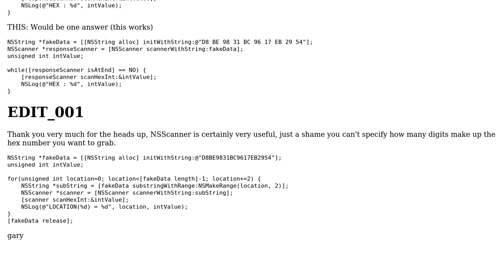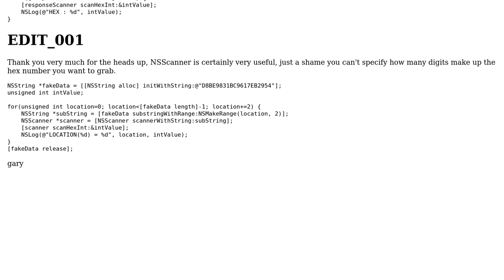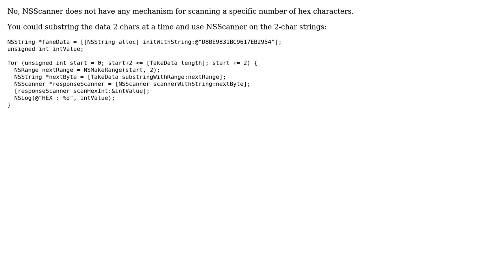Can NSScanner parse via a set number of characters?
With thanks & praise to God, and with thanks to the many people who have made this project possible! | Content (except music & images) licensed under CC BY-SA | Music | Images & others | With thanks to user fuzzygoat user David Gelhar and the Stack Exchange Network Trademarks are property of their respective owners. You are responsible for your own actions.